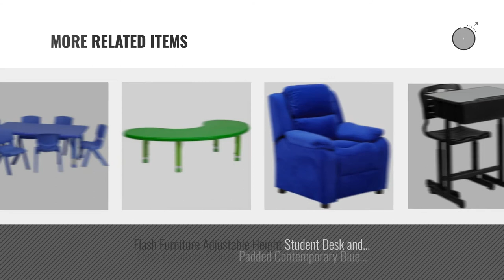Top 10 Flash Furniture Toys & Games [2018]: Flash Furniture 24'' Square Blue Plastic Height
- New! 2019 Black Friday / Cyber Monday Tables & Chairs Deals and Updates.

Black Friday / Cyber Monday Flash Furniture 24'' Square Blue Plastic Height Adjustable Activity Table Set with 4 by Flash Furniture

Black Friday / Cyber Monday Flash Furniture 24''W x 48''L Rectangular Blue Plastic Height Adjustable Activity Table by Flash Furniture

Black Friday / Cyber Monday Flash Furniture Green Plastic Stackable School Chair with 10.5'' Seat Height by Flash Furniture

Black Friday / Cyber Monday Flash Furniture Blue Plastic Stackable School Chair with 15.5'' Seat Height by Flash Furniture

Black Friday / Cyber Monday Flash Furniture 24'' Square Red Plastic Height Adjustable Activity Table Set with 2 Chairs by Flash Furniture

Black Friday / Cyber Monday Flash Furniture Lexington Upholstered Twin Size Headboard with Decorative Nail Trim in by Flash Furniture

Black Friday / Cyber Monday Flash Furniture 33'' Round Blue Plastic Height Adjustable Activity Table Set with 4 Chairs by Flash Furniture